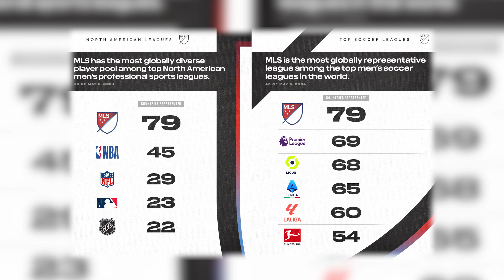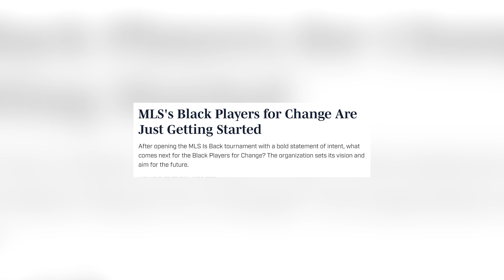Voice of the Players: Jalil Anibaba & Earl Edwards Jr. on the Power of Diversity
Jalil Anibaba is joined by Earl Edwards Jr. for a powerful conversation on the positive impacts of diversity in MLS and our society as a whole. Listen in as Jalil and Earl discuss Black Players for Change and the mission to eradicate racism in the game.